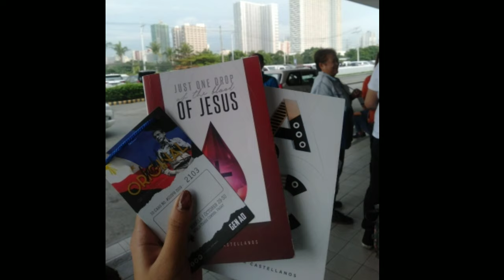G12 NATIONAL CONFERENCE 2019 (MEMORIES) BY TAKING A PICTURE💙